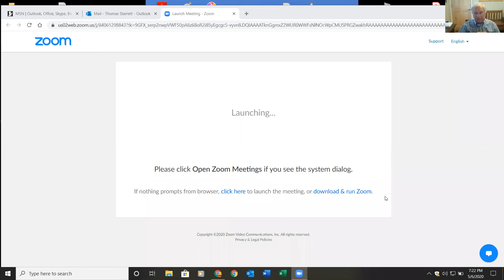Larry Walsh: May 6, 2020 Town Hall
Thank you to everyone that joined me for this Town Hall. We covered many topics during this event.

*Paid for by the Committee to Re-Elect Larry Walsh